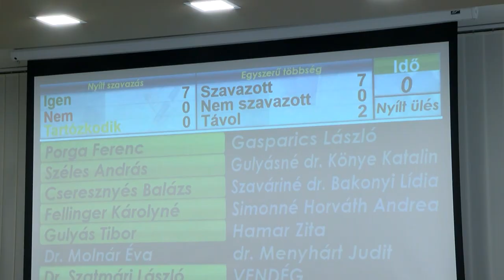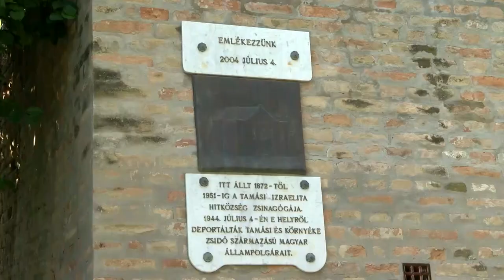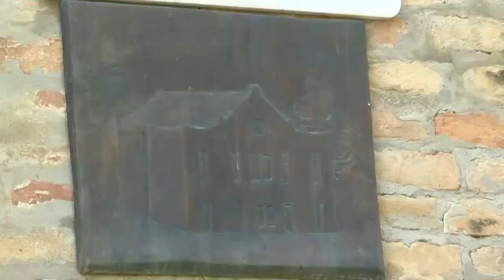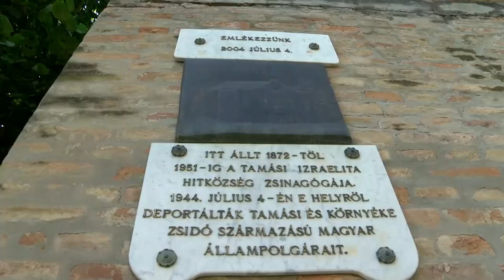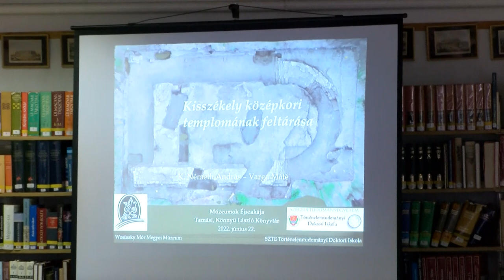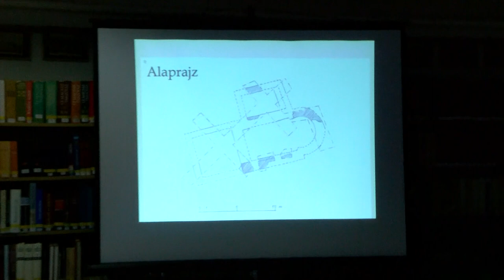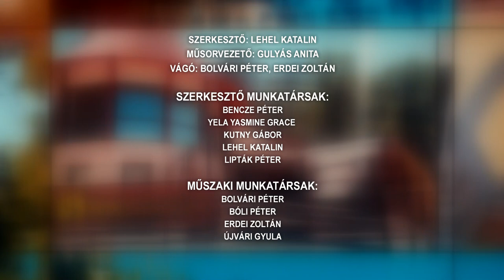Tamási Táj - magazin 20220712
Az 1920-as évekbeli lakodalom elevenedett meg – Pincehely
Hamarosan megszűnik a helyijáratos buszközlekedés Tamásiban
A holokauszt tamási áldozatairól emlékeztek meg
 A kisszékelyi múlt elevenedett meg a tamási könyvtárban